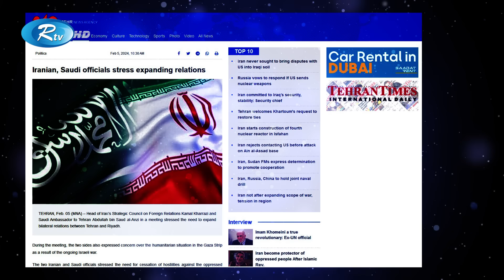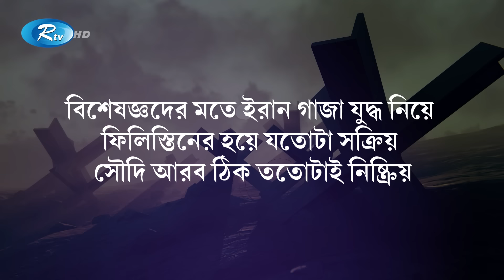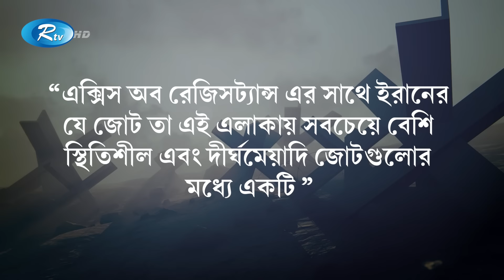স্বাভাবিক হচ্ছে ইরান-সৌদি সম্পর্ক! | Saudi Arabia | Iran | Rtv News